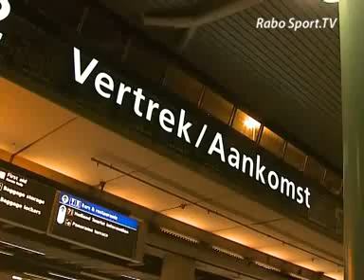Wielrennen - Rabo Pro Team terug van trainingskamp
Verslag van terugkeer  Rabo Wielerploeg (Pro Team) van een trainingskamp in Spanje.